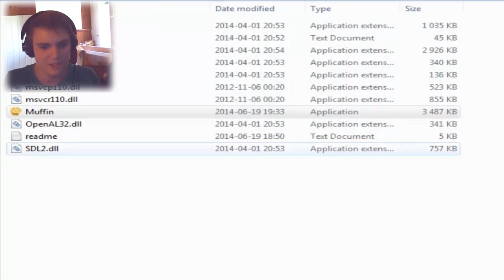Break This Barn! │ Part 3 ◄ Derpy & The Hunting of The Super Tasty Muffin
Devon Exceon "investigates" his last patient, by caressing its body creepily, and then decides to move on. His next area of interest is a particular farm on the outskirts of Ponyville...

Game Description:
"You play Derpy and find a mysterious recipe for THE SUPER TASTY MUFFIN (OF AWESOMENESS). Now it's your turn to help Derpy to find all the ingredients. Besides the main plot there's a lot of crazy stuff you can do. You can discover easter eggs, try to find Spike or go for trophy hunting!"
-Creator

Simon's Notes:
A bit shorter of an episode this week, but after this episode it only gets longer!

Concerning the reading, I'm not really working on it atm. I've sent out emails and am basically waiting for the voice actors to send their audio. This means you can still audition, if you were wondering.